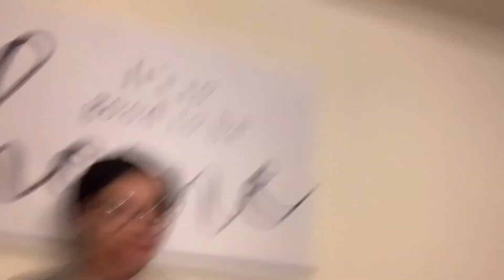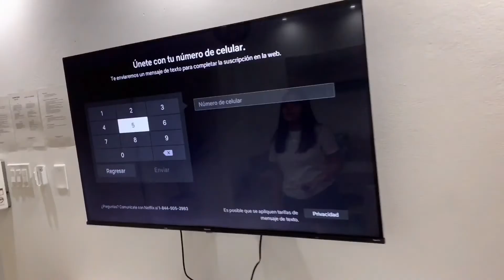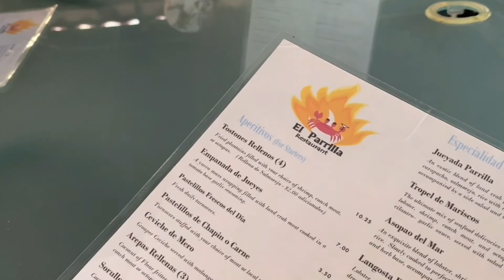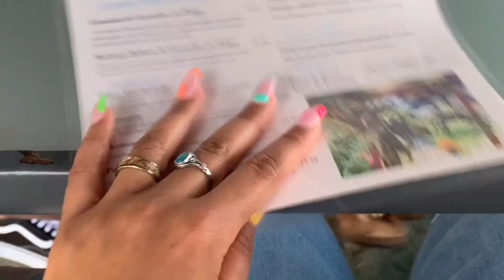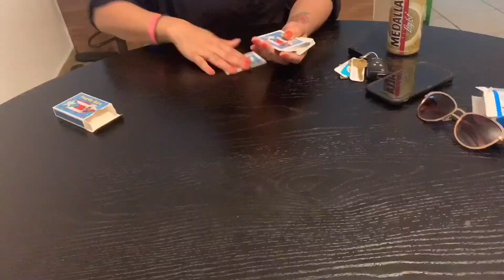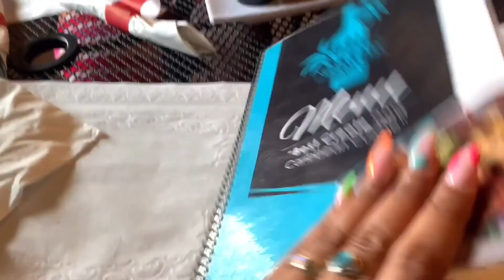Traveling to Puerto Rico | Food, Beaches, Old SanJuan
Dear diary, I miss Puerto Rico
messed up editing in some parts but no one said I was an editor